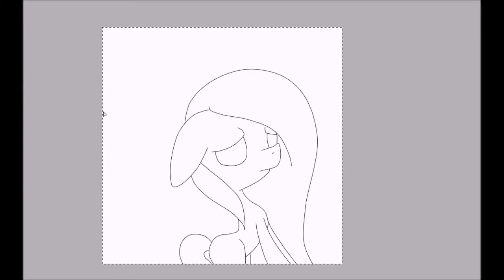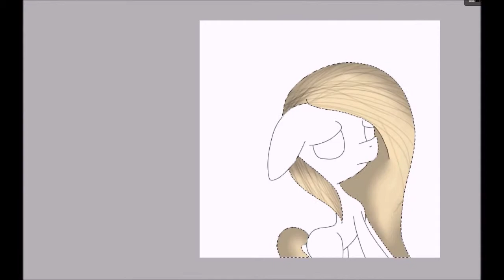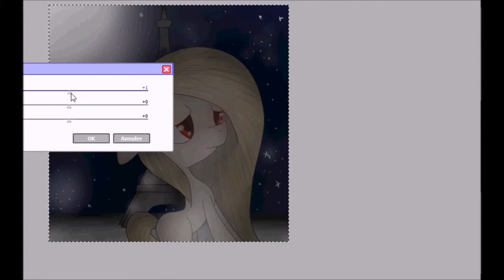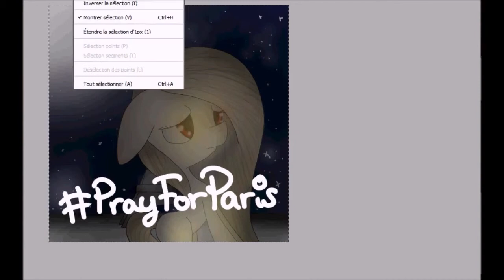{MLP SPEEDPAINT] PrayForParis (READ DESCRIPTION)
♦♦♦♦ LOOK THAT ♦♦♦♦
Hey tout le monde ! Aujourdhui je nai pas trop le coeur à sourire ou à autre chose... Les attaques de Paris ce vendredi 13 mont choquée... Toutes ces personnes innocentes tuées sans pitié... cest horrible :(
Je donne tout mon courage aux familles des victimes, il faut être fort, le monde entier vous soutient...
Kiss ♥
Cheryl
Hey everybody ! Today I have not the heart to smile too much or something else ... The attacks in Paris on Friday 13 have shocked me ... All those innocent people killed without mercy ... its horrible
I give all my courage to the bereaved , have to be strong , the whole world supports you ...
Kiss ♥
Cheryl